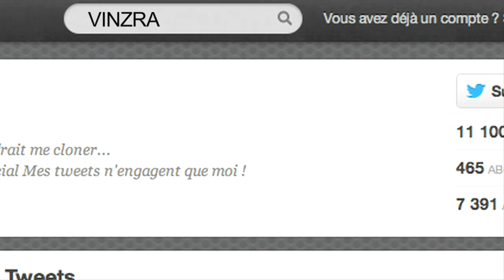VINZ & LES JEUX DE NUIT - 2ème Partie